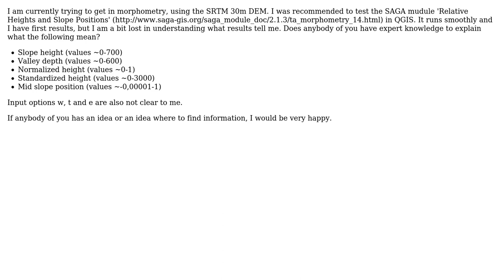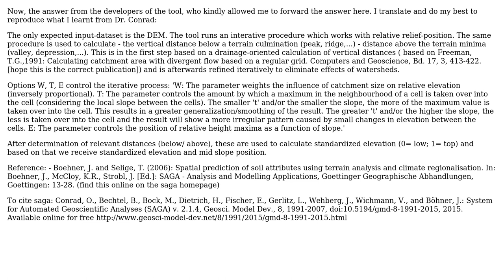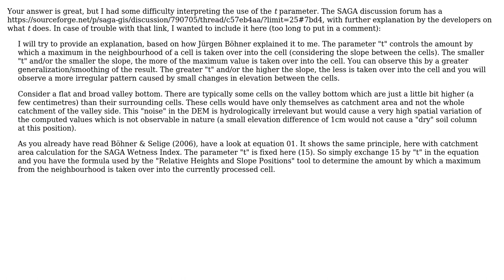GIS: SAGA tool 'Relative Heights and Slope Positions' - What do results tell me? (2 Solutions!!)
GIS: SAGA tool 'Relative Heights and Slope Positions' - What do results tell me?

With thanks & praise to God, and with thanks to the many people who have made this project possible! | Content (except music & images) licensed under CC BY-SA | Music | Images & others | With thanks to user Keegan Smith user Joseph user esther and the Stack Exchange Network Trademarks are property of their respective owners. You are responsible for your own actions.